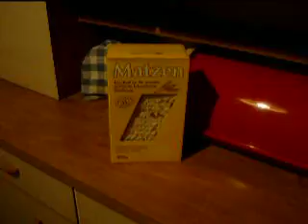S3400024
Matzen zu Pessach!